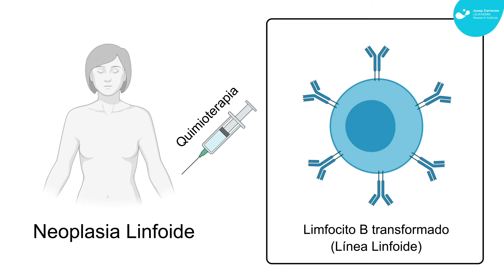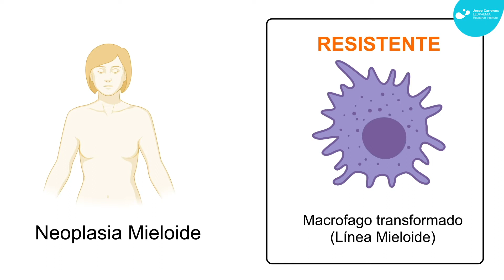¿Cómo se transforma el cáncer? por Alberto Bueno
Alberto Bueno, investigador del grupo de Epigenética del Cáncer dirigido por Manel Esteller, nos invita a descubrir su línea de trabajo en el Instituto de Investigación Contra la Leucemia Josep Carreras.
No te pierdas el resto de vídeos de nuestros jóvenes investigadores en éste canal!